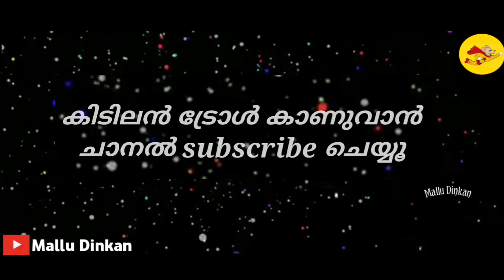ഇതെന്താ കാസറ്റ് കടയോ 😂| Amazon Alexa Troll Video | speaker song troll Malayalam Troll | Mallu Dinkan